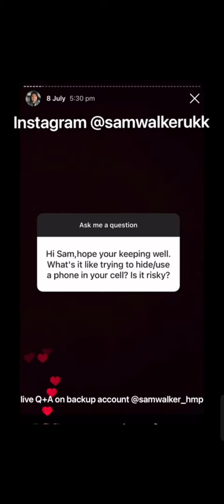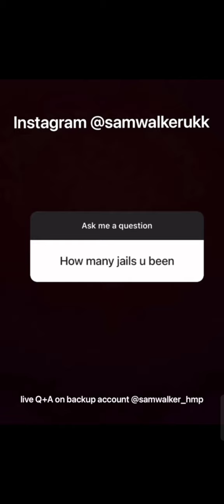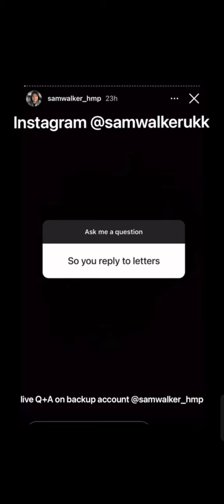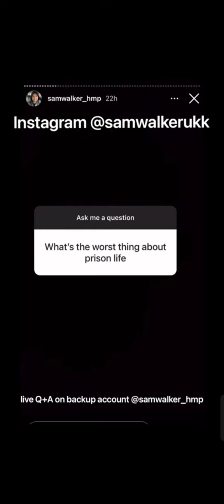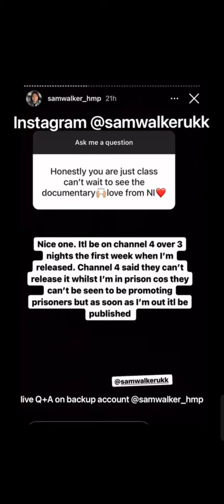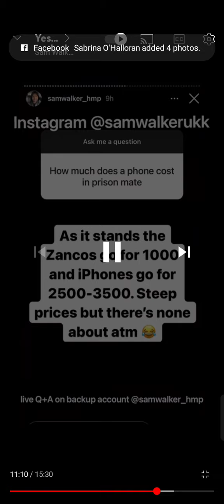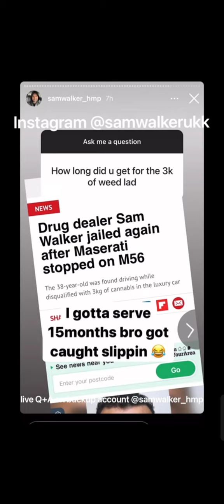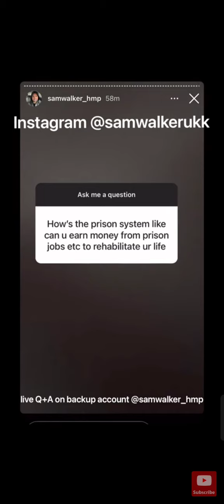Sam walker Q&A from prison